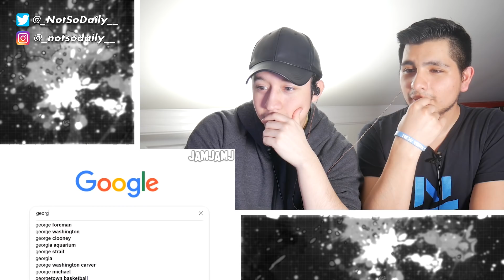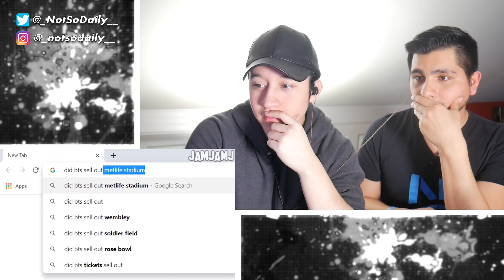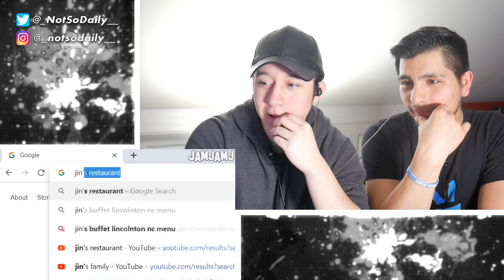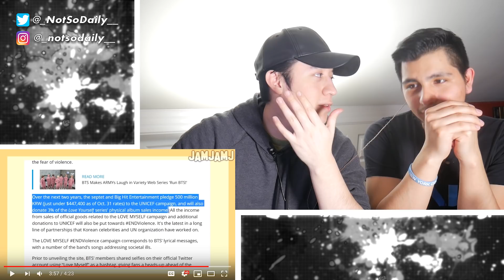NSD REACT TO 'BTS Making People Feel Poor' (EXTRA CLIP: if BTS interviews were dubbed #2)